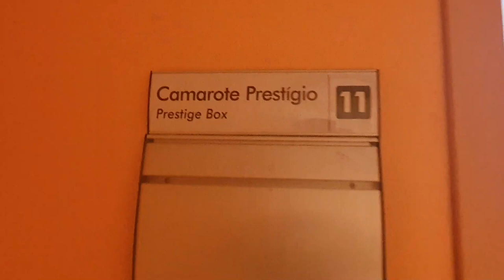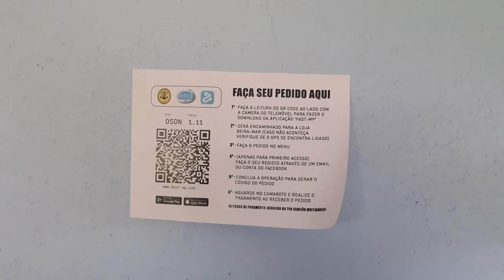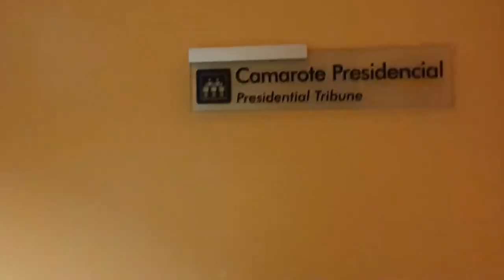Sport Clube Beira-Mar de Aveiro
Oi Gente!
Hoje vamos mostrar para vocês a equipa (ou o time) de futebol de Aveiro, o Sport Clube Beira-Mar.
Fomos ao Estádio Municipal de Aveiro assistir a vitória do Beira-Mar contra o Estarreja.
Espero que gostem e que lhes seja útil.
Gostou? Então se inscreve, aciona as notificações e registra que gostou (deixa o seu like). Não gostou ou quer deixar sua contribuição para melhorar nossa experiência? Faz seu comentário abaixo ou no nosso Blog ou no nosso Instagram.
Aproveita e nos segue no Blog (enfimsosportugal.com) e no nosso Instagram (@enfimsosportugal).
Valeu gente!

Para quem procura por bolsas de estudo no exterior

🔥 Aprenda novos idiomas online, links aqui! 🔥

🔔 Gosta de uma boa leitura? Livros grátis na Amazon e Cursos online internacionais COM CERTIFICADO

🔥 Curso de Espanhol com Lupe Lordello formada pelo Instituto Cervantes